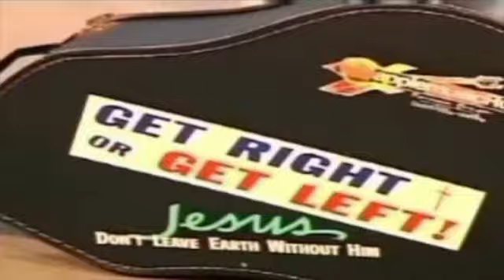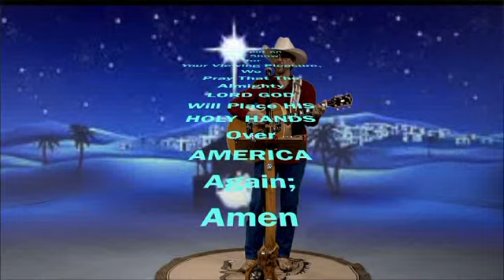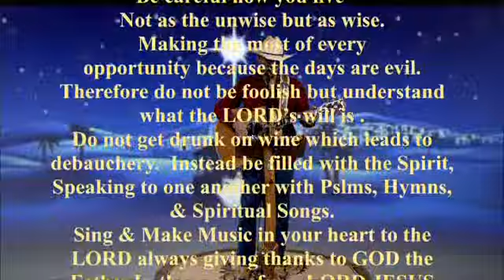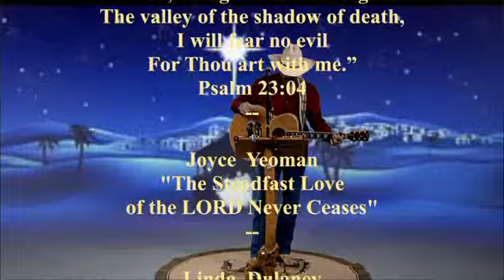Riny Horst Xmass show Title1